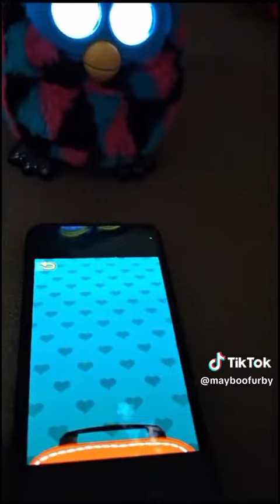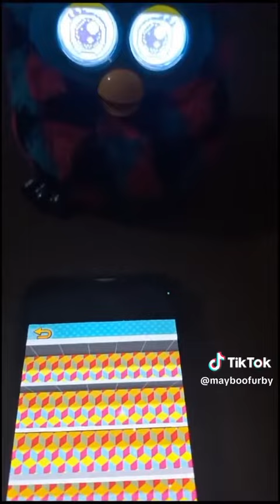Rotina de Dee-Kah - May Boo Furby